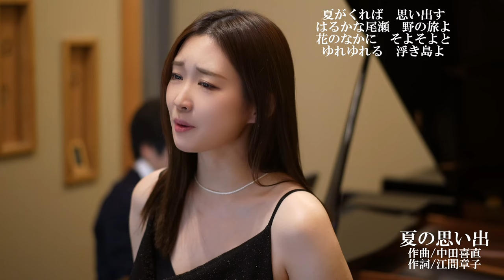夏の思い出 歌 野々村彩乃/pf 乾将万